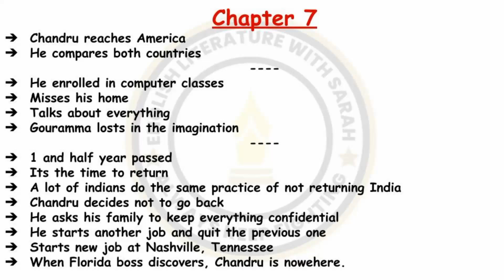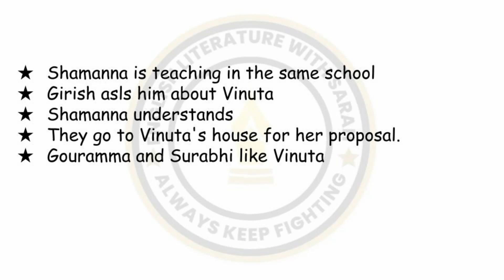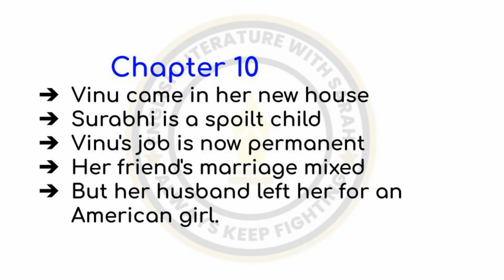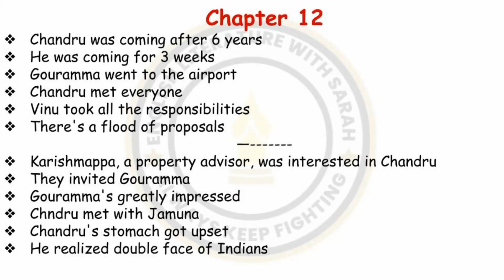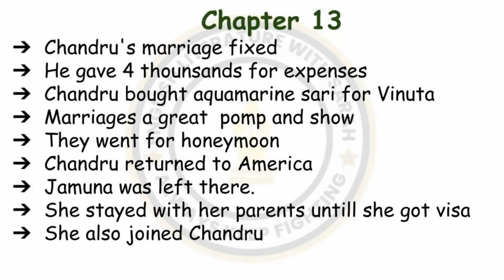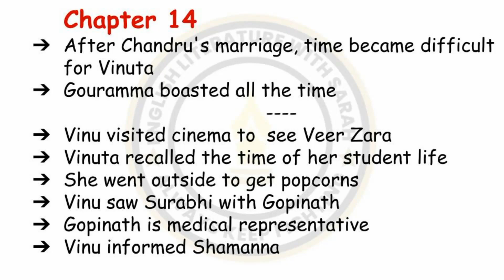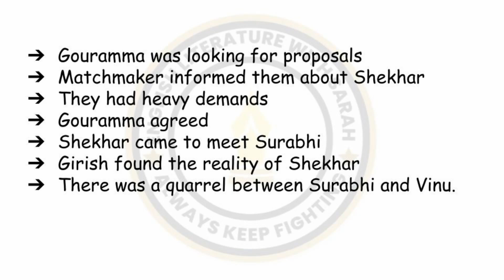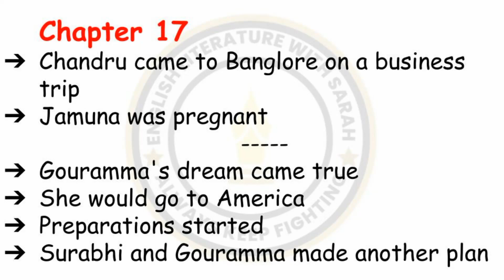Dollar Bahu by Sudha Murty Part 2 // Dollar Bahu By Sudha Murty Story in Hindi/Novel by Sudha Murty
Here is the second part of Dollar Bahu by Sudha Murty. I have discussed the remaining chapters of the novel in this video.

Dollar Bahu Summary
Dollar Bahu story
Dollar Bahu story in hindi
Dollar bahu summary in hindi
Dollar bahu by sudha murty summary in Hindi